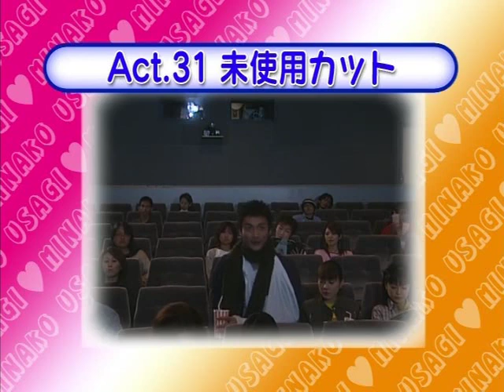Pretty Guardian Sailor Moon Live Action: Oshiokiyo Dvd 8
Cómo se rodó PGSM DVD 8.